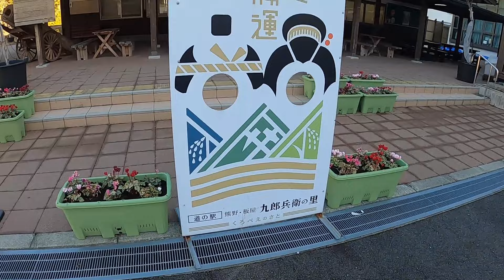【問題提起】車中泊がよくてバイク泊がダメに物申す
野宿に厳しい世の中になりました。
最後のとりで、道の駅やSAでのテント泊を何とか認めてもらえないか。
そんなライダーの独り言です。

ツーリング中はヘルメットにゴープロつけて延々としゃべっています。

このチャンネルはバイクでキャンプ、ツーリング等のバイクで楽しむオヤジの姿を発信しています。